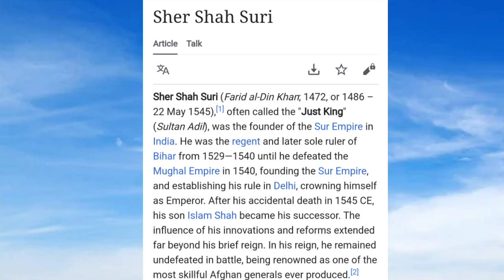शेरशाह के सैनिकों द्वारा नोची गई और वैश्या बना दी गई राजा पूरणमल की बेटी की कहानी - रायसेन गढ़ किला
story
stories
kahaniya
kahani
historical
shershah